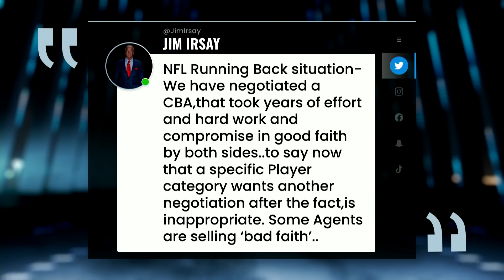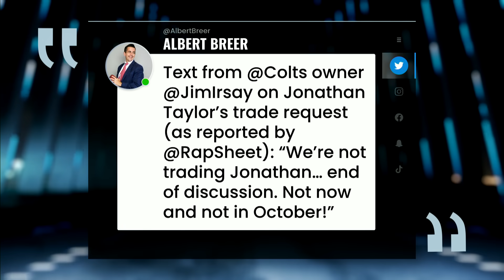How Jim Irsay’s remarks affected Jonathan Taylor requesting trade | Pro Football Talk | NFL on NBC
Mike Florio and Chris Simms analyze how Jim Irsay being vocal about RBs could be linked to Jonathan Taylor’s reported trade request and how that reflects on the owner.